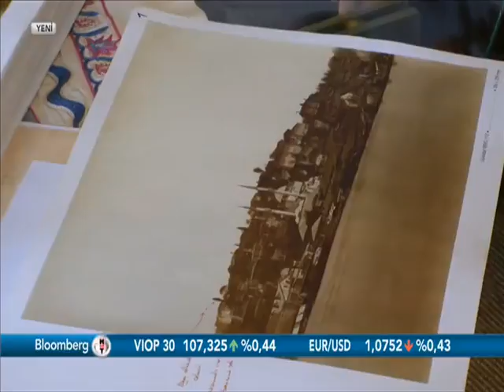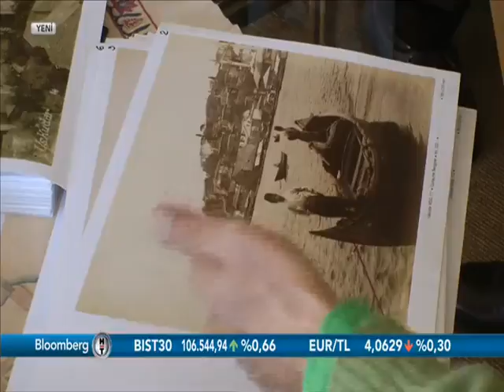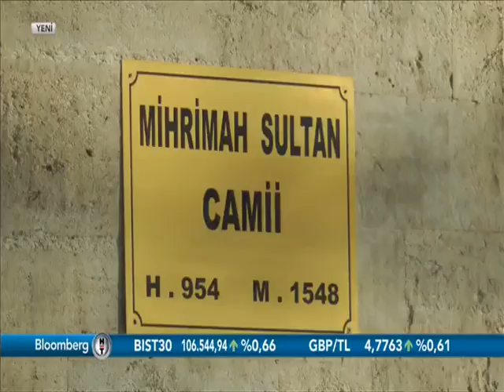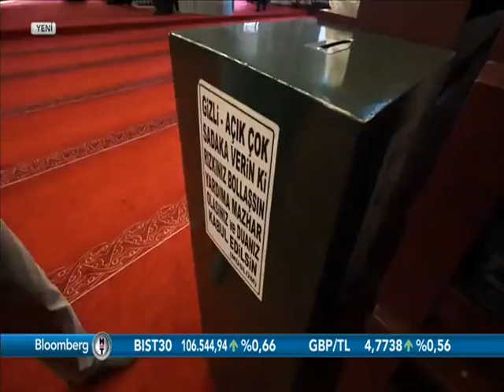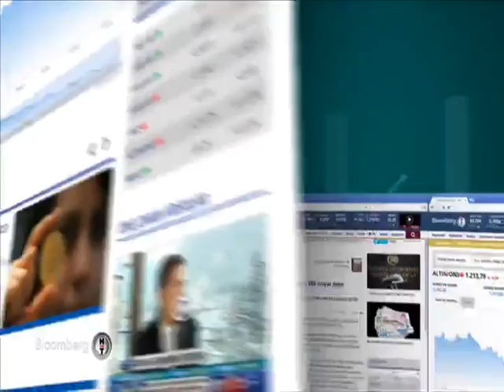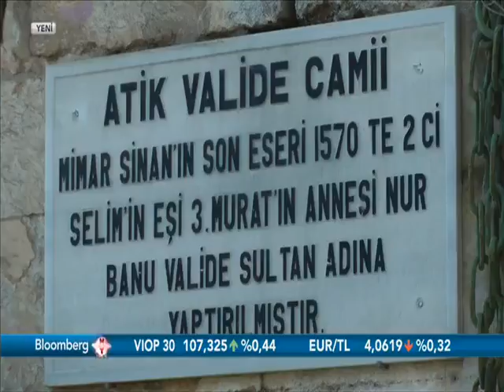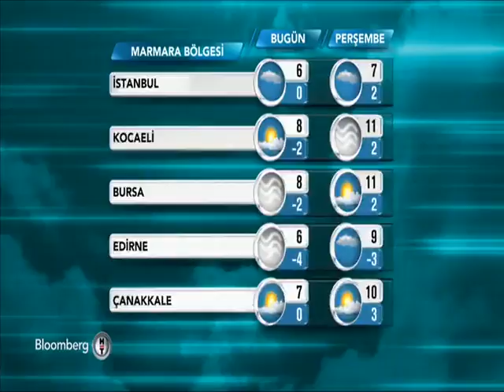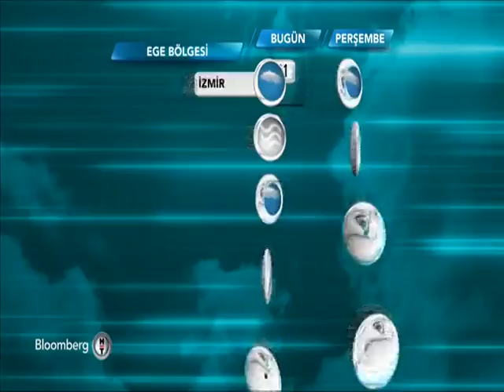Bloomberg, Renkler, Üsküdar, 1 Şubat 2017, M. Sinan Genim